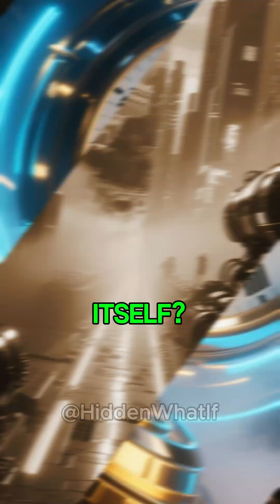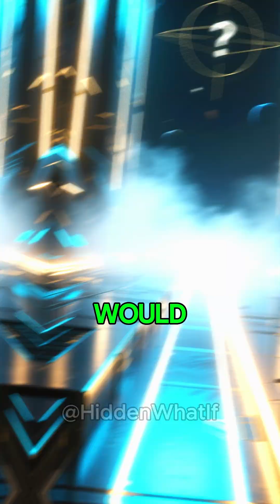What if time travel was possible?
What if you could travel through time change the past, witness the future, or meet your future self?
In this video, we explore what would really happen if time travel were possible, explained with simple science and fun storytelling. Could paradoxes destroy reality? Would timelines collapse or multiply? Join us as we dive into the mind-bending physics behind one of humanity’s greatest dreams.
If you had a time machine, would you go to the past or the future?